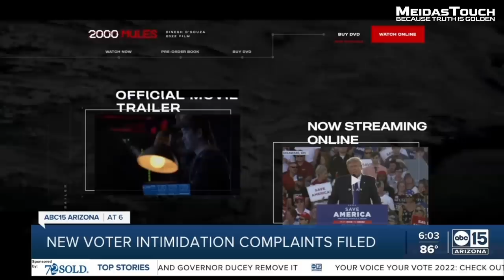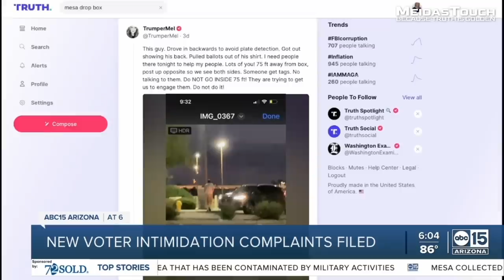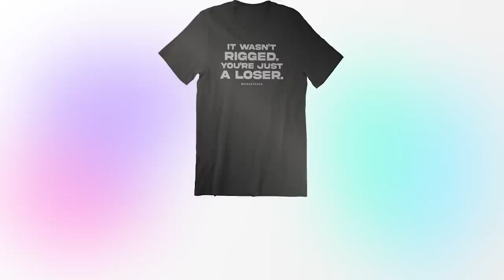MAGA Republicans CAUGHT ON TAPE intimidating voters in Arizona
MAGA fascists try to intimidate voters at ballot drop off locations as a result of faux documentarian and convicted felon Dinesh D'Souza's discredited documentary, 2000 Mules. Meidas contributor Troy breaks down the fascist creep into US elections as the result of Donald Trump's lies.